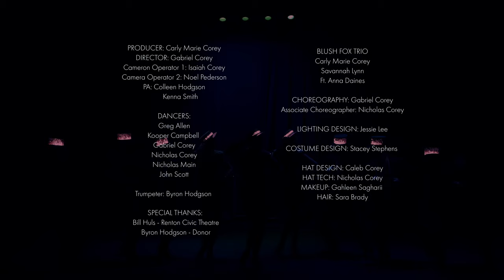Play It Hot - Blush Fox Trio (Official music video) YouTube Edit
“PLAY IT HOT” - Blush Fox Trio
Music and Lyrics by Carly Marie Corey

Pre-Release from PROHIBITION’s
SWING SISTERS Volume 1
 Out Friday 24th September

Vote for us! Opening Act 2021 competition.

“PLAY IT HOT” (OFFICIAL MUSIC VIDEO):

PRODUCER: Carly Marie Corey
DIRECTOR: Gabriel Corey
Camera Operator 1: Isaiah Corey
Camera Operator 2: Noel Pederson
Production Assistants: Colleen Hodgson, Kenna Smith

CHOREOGRAPHY: Gabriel Corey
CHOREOGRAPHY ASSOCIATE: Nicholas Corey

BLUSH FOX TRIO:
Carly Marie Corey
Savannah Lynn
Ft. Anna Daines

DANCERS:
Greg Allen
Kooper Campbell
Gabriel Corey
Nicholas Corey
Nicholas Main
John Scott

TRUMPETER: Byron Hodgson

LIGHTING DESIGN: Jesse Leigh
COSTUME DESIGN: Stacey Stephens
HAT TECH: Nicholas Corey
HAT DESIGN: Caleb Corey
MAKEUP: Galeen Saghari
HAIR: Sarah Brady

SPECIAL THANKS:
Bill Huls - Renton Civic Theatre
Byron Hodgson - Donor